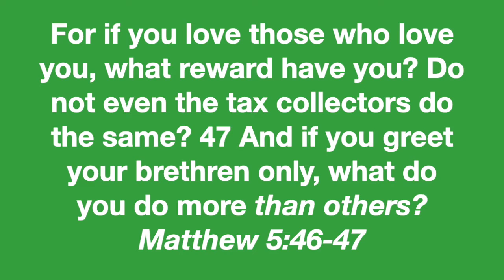Its hard to love some folks - 182022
For if you love those who love you, what reward have you? Do not even the tax collectors do the same? 47 And if you greet your brethren only, what do you do more than others?
Matthew 5:46-47